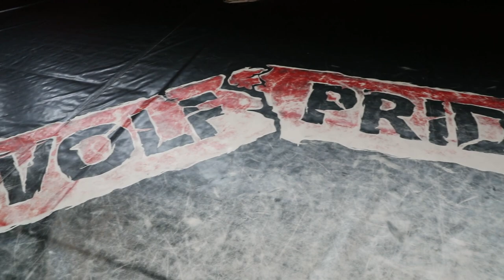Králi Ulice: Deň s Tomášom Melišom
Prinášame Vám tretí vlog z našej dielne, v ktorom s Vám predstaví prvý šampión organizácie Králi Ulice - Tomáš Meliš!

Na Králi ulice II 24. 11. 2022 v Mestskej hale v Nitre ste ho mohli vidieť v titulovom súboji proti Róbertovi Koky.

Ďalšie vlogy už čoskoro!

Ďakujeme firme Zoomy.sk za zapožičanie techniky na natáčanie!
- požičovňa, servis, výkup a bazár techniky